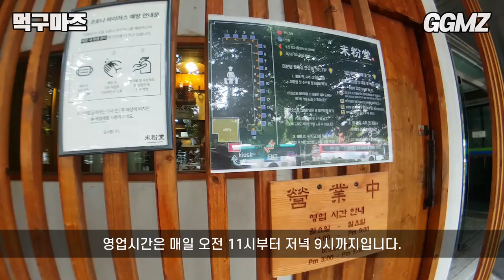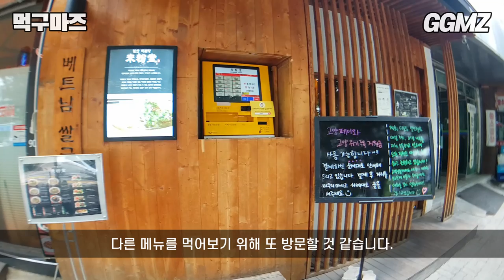[먹구마즈🍽️EP39] 베트남은 못 가도 쌀국수는 먹을 수 있지